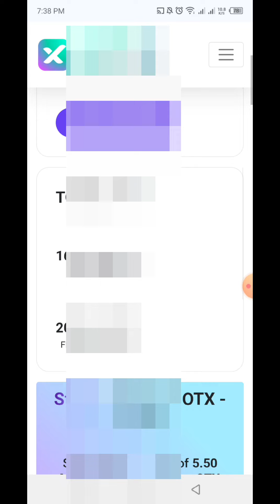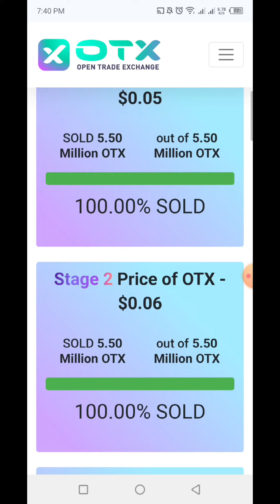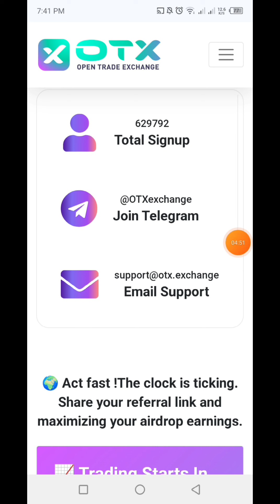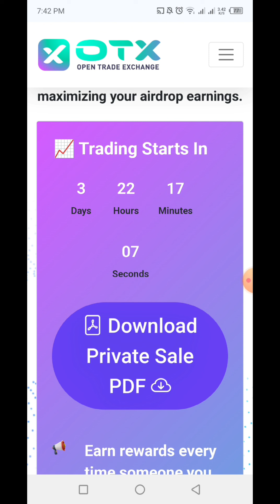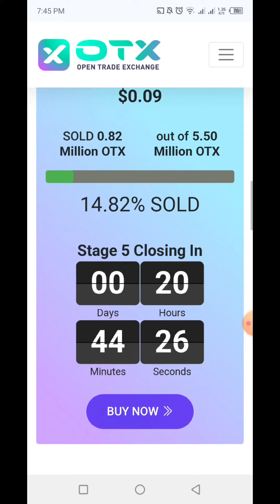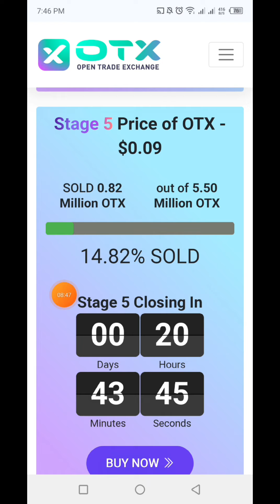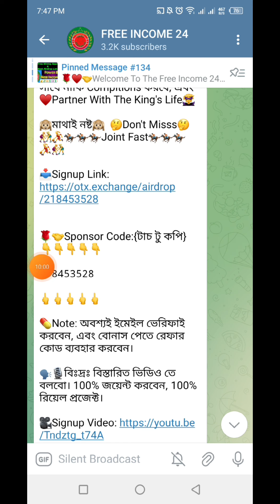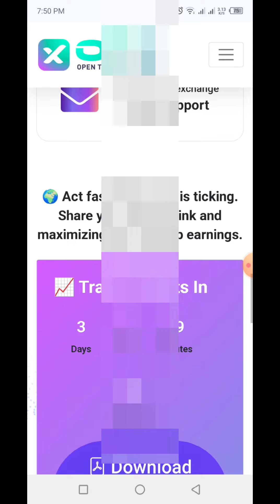OTX Exchange | How To Buy OTX Token By Pre-Sell |Trading Start 12/11/2023 | Last Round Presell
👉In this video I will talk About, OTX Exchange | How To Buy OTX Token By Pre-Sell |Trading Start 12/11/2023 | Last Round Presell🔥FREE INCOME 24 that, Complete watching the video you will learn OTX Exchange Last Round Pre-Sell.

🤝Refer Code: CPA_001ANMQDGS

🤝Refer Code: kinglucky7

🤝Refer Code: roy7

🔥Republic Social Platform.

🔥Heat App Beta Mining
📥Singnup Link:

🔥POST & ESC Mining (EdgeSmart)
📥Singnup Link:

otx exchange update,
otx exchange presell,
how to buy otx token,
presell buy otx token,
latest update otx exchange,
otx,
binance,
otx vs binance,
otx exchange buy sell,
otx exchange bangla,
otx exchange hindi,
otx exchange,
otx,
otx token,
otx presell,
otx token buy sell,
the kings life,
otx exchange update,
open trade exchange,
otx exchange airdrop,
otx exchange bangla,
otx exchange presell start,
otx exchange presell running,
otx token presell buy process,
presell start otx exchange,
otx token buy process,
presell,
airdrop,
mining app,
otx exchange presell,
otx exchange update today,
new update otx exchange,
presale update otx exchange,
Giveway,
Airdrop,
otx exchange,
new exchange airdrop,
otx exchange in hindi,
new crypto exchange airdrop,
exchange offer,
exchange airdrop,
otx exchange live,
otx exchange coin,
otx exchange offer,
otx exchange bengali,
how to kyc otx exchange,